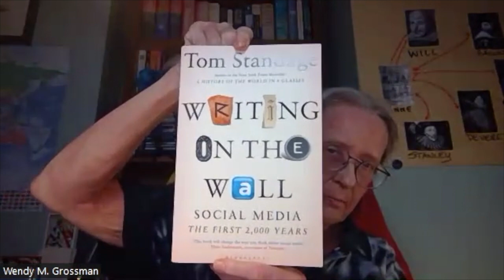Jeff Jarvis: Beyond The Gutenberg Parenthesis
Journalist and educator Jeff Jarvis, who believes we have entered the post-print age of communication, joins Plutopians to discuss his book The Gutenberg Parenthesis: The Age of Print and Its Lessons for the Age of the Internet.

Jeff created and edited Entertainment Weekly and wrote about media for TV Guide, People Magazine, and The Guardian. He’s a blogger at buzzmachine.com. He holds the Leonard Tow Chair in Journalism Innovation and directs the Tow-Knight Center for Entrepreneurial Journalism at the City University of New York’s Craig Newmark Graduate School of Journalism. He cohosts a podcast, “This Week in Google,” and has written several books, including What Would Google Do and his latest, The Gutenberg Parenthesis.

Jeff Jarvis:

"I think society was fundamentally conversational before print. That’s fairly obvious, that’s what we had. But even in the early days of print, Luther and the Pope held a conversation through their books and burnings of them. Erasmus and Thomas More wrote letters to each other for the purpose of including them in the books because that was part of the conversation. What ruined the conversation, I think, was the mechanization and industrialization and corporatization of print and its products, this idea that they were products for that matter, and people couldn’t fit into a conversation at that scale. And now my hope is that we rediscover the conversation. We’re bad at it. Society’s long out of practice with it. We’re doing an awful job of it. I’ll concede all of that. But I treasure all the voices that can now be heard that were always there that were not heard in mainstream mass media run by people who look like me: old white men."